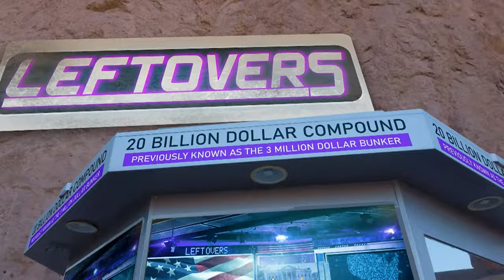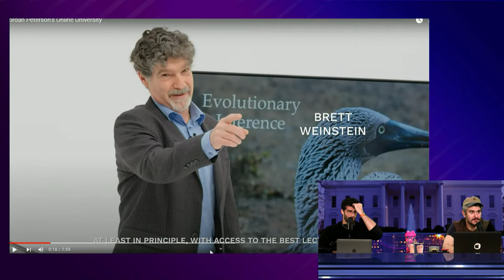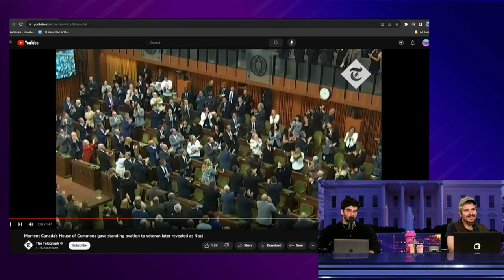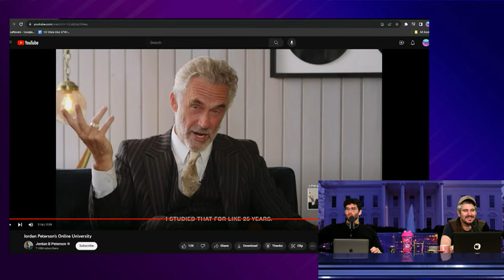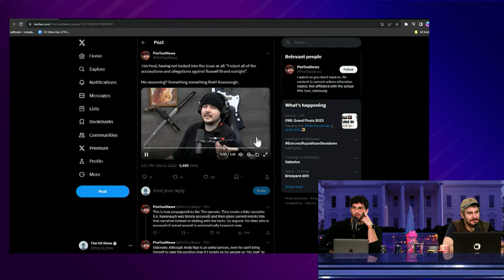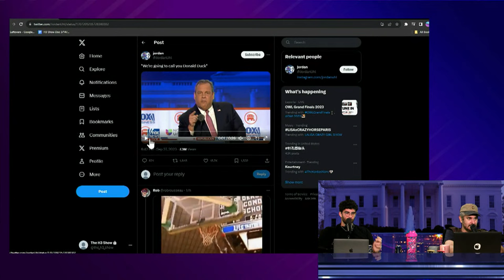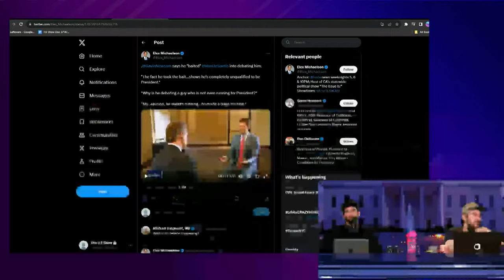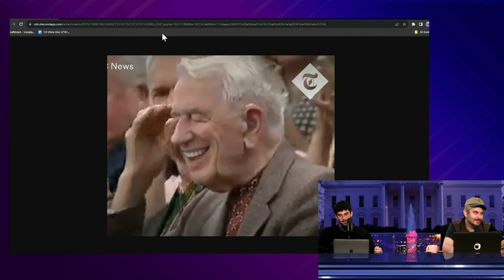Trump Org Dissolved, 2nd GOP Debate - Leftovers #59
0:00 Ethan Mindblown By His Coffee
6:43 Liveshow Tickets!
9:10 Breaking News: Biden Being Impeached?
14:48 Jordan Peterson's New College
22:20 Canada Accidentally Promoted a Natzi Soldier
48:20 Back To Jordan Peterson
59:40 Tim Pool's Defence of Russell Brand
1:15:50 Trump's Company Is Being Shut Down
1:30:00 Best Moments From The Debates
1:57:00 Homelessness & Housing Market